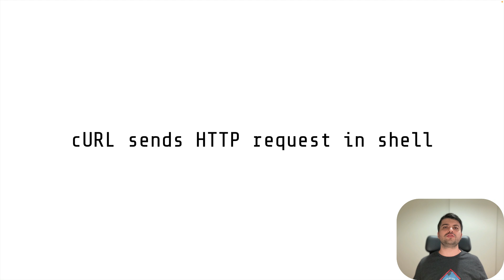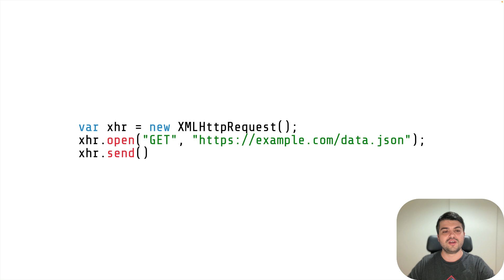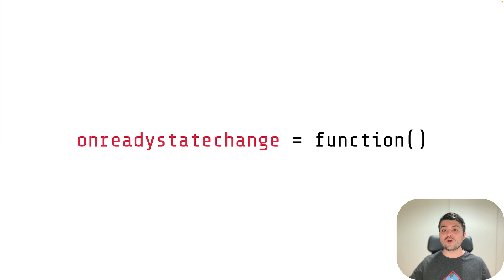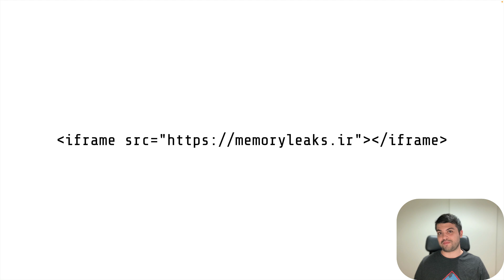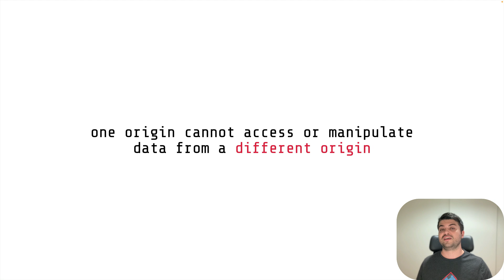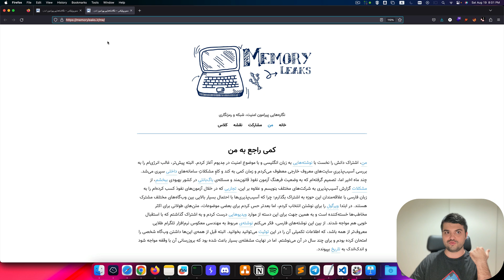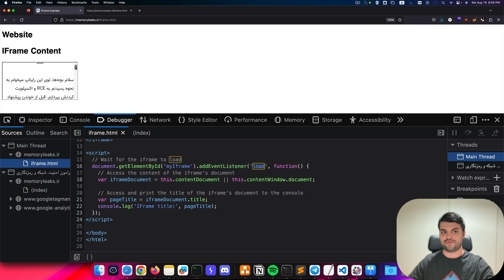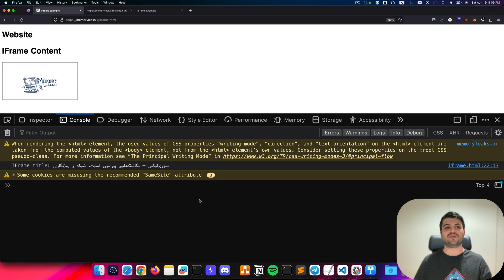ارسال درخواست در جاوااسکپریت (کلاس اوسپ زیرو)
سلام تصمیم گرفتم ۳ تا فیلم از دوره اوسپ زیرو رو منتشر کنم، یک فیلم از پیشنیازها، یک فیلم از خود درس و یک فیلم هم از لایوهایی که با بچه‌ها میریم، این ویدیو از پیشنیازهاست که راجع به ارسال درخواست HTTP با JavaScript توش صحبت کردم، امیدوارم خوشتون بیاد